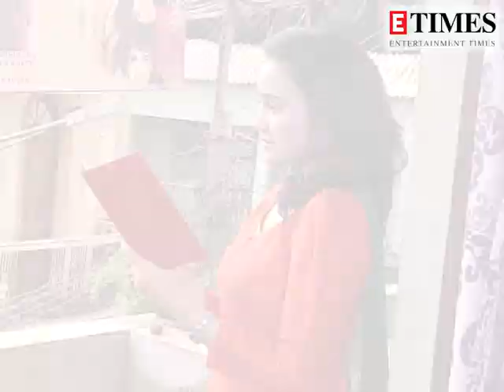On the sets of Yeh Un Dinon Ki Baat Hai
The upcoming episode of Yeh Un Dino Ki Baat Hai is filled with a lot of drama. The audience will witness a new twist in the show. Sameer gets excited as he gives his wedding invitation cards for print. Sameer tells Munna and Pandit to get his cards printed. Munna and Pandit are equally excited for Sameer (Randeep Rai) and Naina's (Ashi Singh) wedding. Unfortunately, the two make a huge blunder as they give the cards for printing. They add 'late' before Rakesh's name, who is Naina's father and leaves him furious. Taiji adds fuel to Rakesh’s anger and tries to instigate him. Sameer apologizes to Rakesh for his negligence.